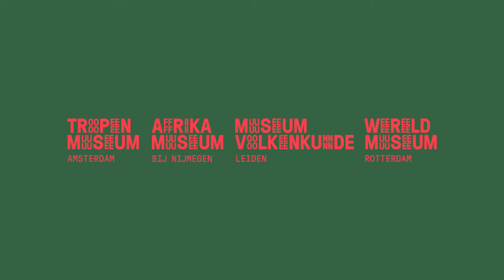Wereldse activiteiten voor thuis: Kerstpiñata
Maak je eigen Kerstpiñata! In Mexico begint het kerstfeest al op 16 december. Volgens de Mexicaanse traditie draagt een groep mensen beeldjes van Maria en Jozef naar een huis en vragen in een lied om een slaapplek. Daarna begint het feest. Op dit feest wordt ook het vrolijke piñata-spel gespeeld. Om de beurt proberen mensen, geblinddoekt, met een stok de piñata kapot te slaan. Wat erin zit is een verrassing!